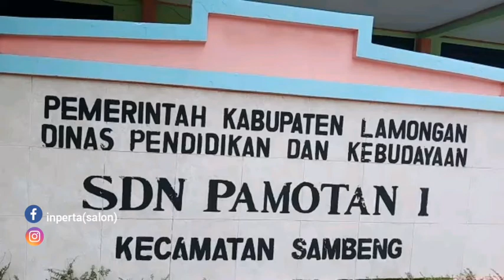Baksos kerapian & kecantikan rambut